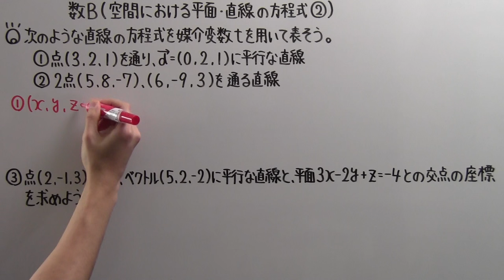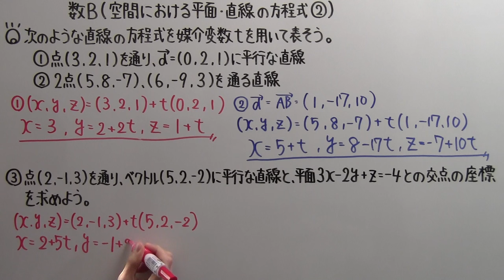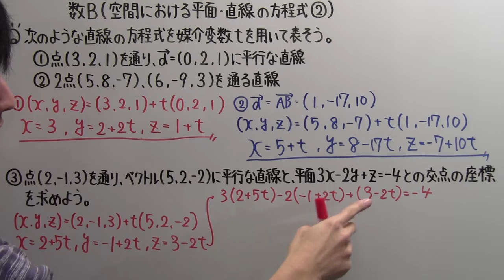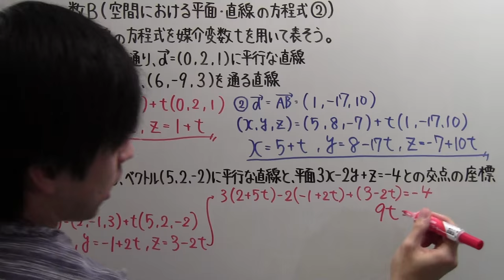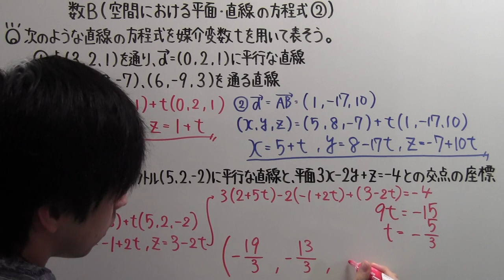【高校数学】 数Ｂ－５４ 空間における平面・直線の方程式②